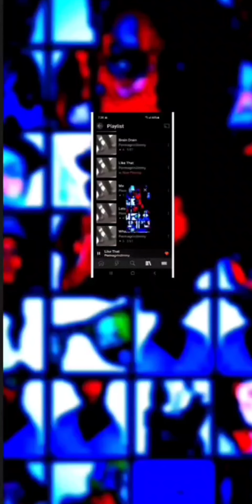GOODTIME GIRL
BLISTERS
CREATIVITY 101

gen•re
/°SCHIZ`HAUS'ROCK/

as·i·nine

/ˈasəˌnīn/

adjective

THE BLISTERS